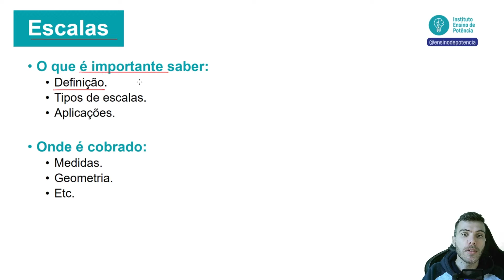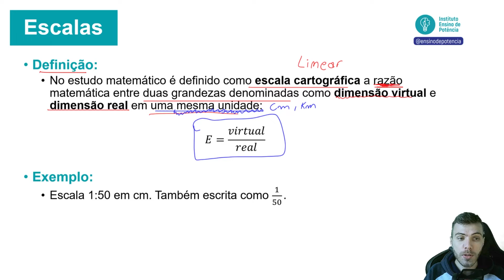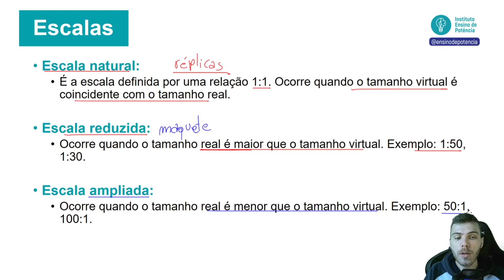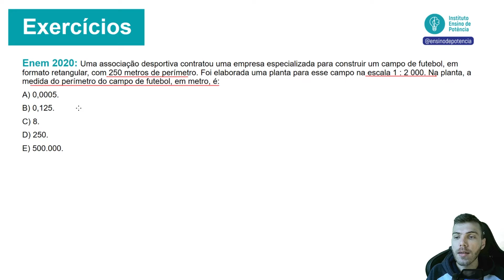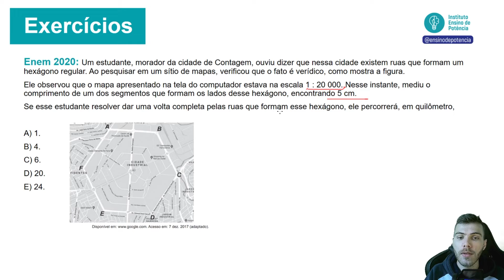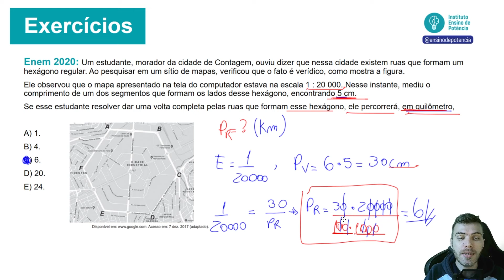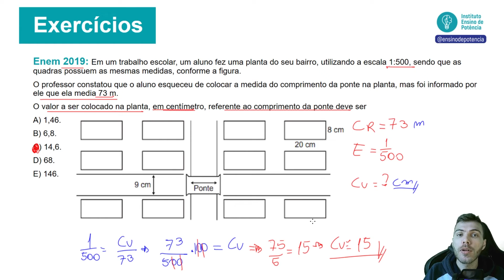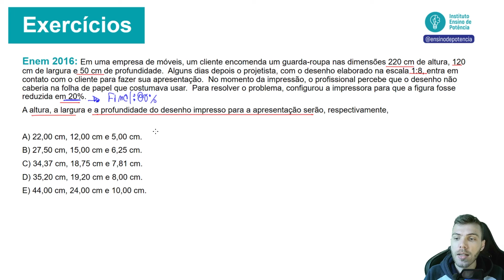ESCALAS - EXERCÍCIOS - MATEMÁTICA ENEM - AULA 3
Nesta aula estou ensinando para você todos os conceitos de escalas lineares, escalas de áreas, escalas volumétricas, escalas superficiais, exercícios de escalas, exercícios de escalas enem.